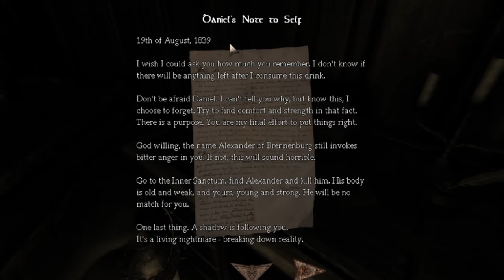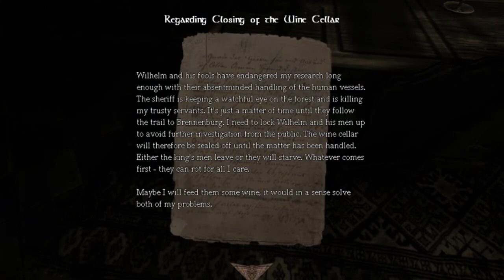Lets Play Amnesia Part 3: Ok I'm Scared Now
Lets Play Amnesia
Part 3 of my Lets Play Amnesia Series